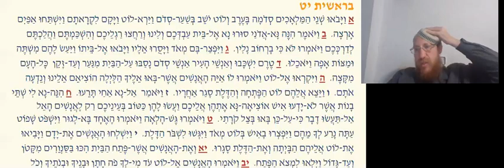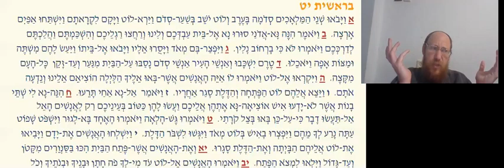בראשית יט א יא חטא סדום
על פי תכנית הלימודים לבגרות ממלכתי תשע"ט (התכנית החדשה)